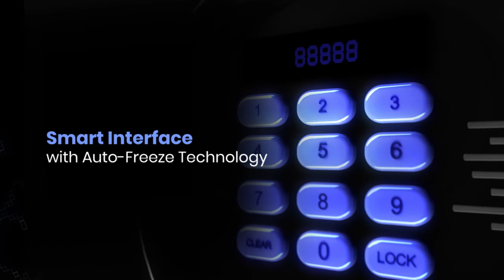Digital Safe Locker || Dolphy Australia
Nothing ensures your peace of mind like the superior safety of Dolphy Digital Safes.

Our compact safe offers a space capacity that nicely accommodates a wide range of items. Its steel body and auto freeze technology makes it one of the safest lockers available!